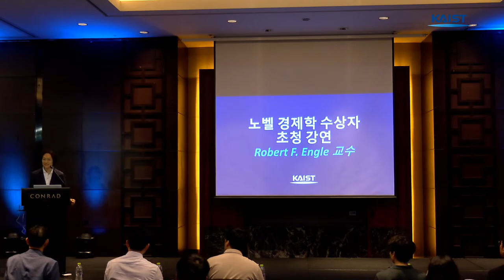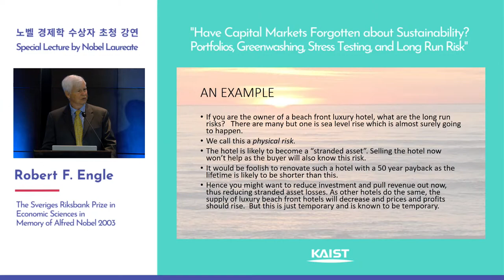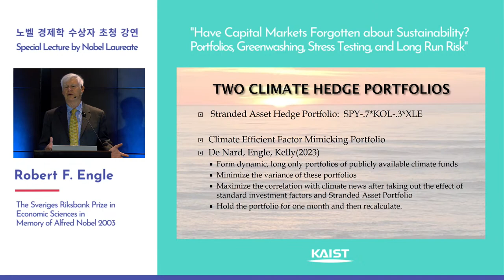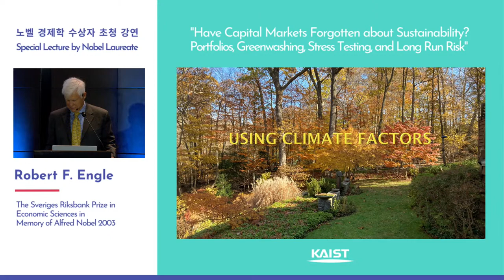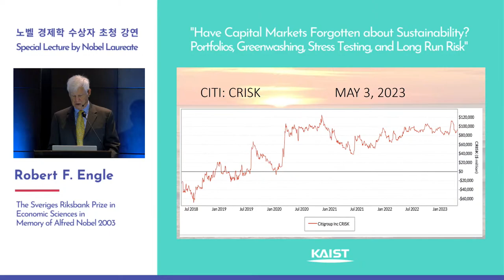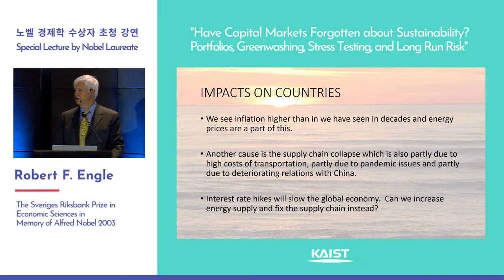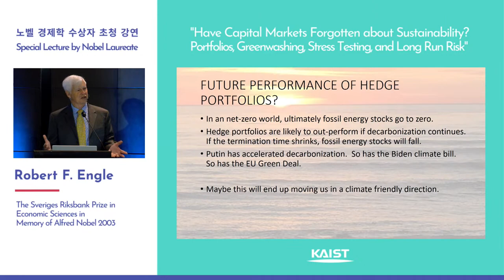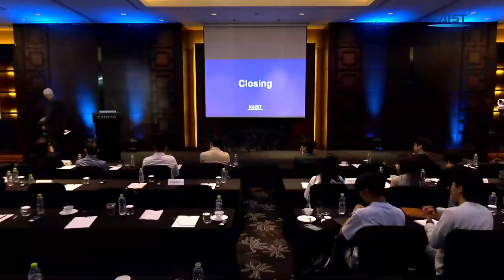노벨 경제학 수상자(Robert F. Engle) 초청 강연 - 한국어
-행사일시 : 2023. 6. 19(월)  오전 9시

- 초청연사 : Robert F. Engle / 뉴욕대학교 석좌교수 / 2003년 노벨 경제학상(자동회귀조건부 이분산 모형 개발) 수상자

- 주제: "Have Capital Markets Forgotten about Sustainability? Portfolios, Greenwashing, Stress Testing, and Long Run Risk"